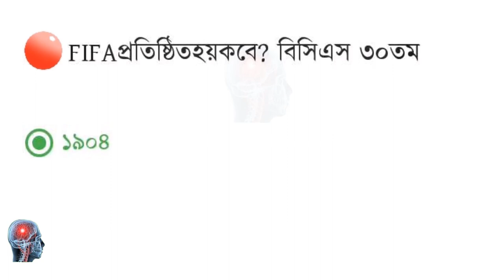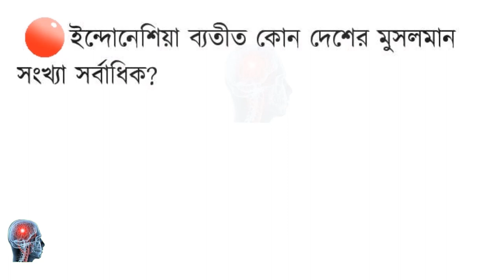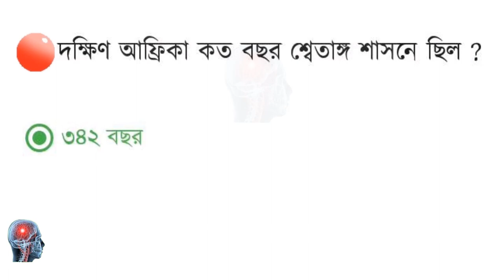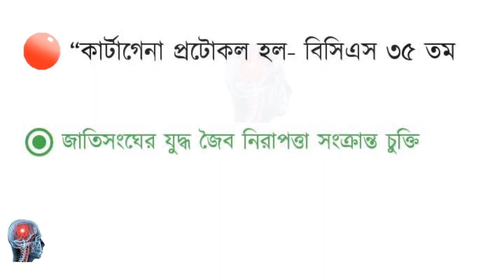Bcs preparation international affairs||model test-07